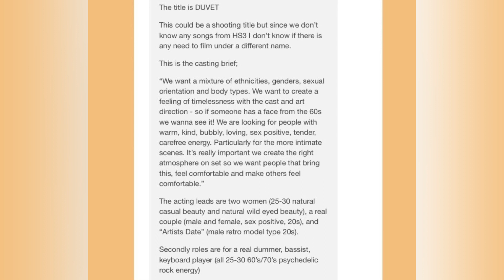HARRY STYLES FILMING A MUSIC VIDEO IN LONDON #1 (Feb 12)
Harry Styles filming a music video for his new album in London February 12th.

✩ Shipping is worldwide and free!